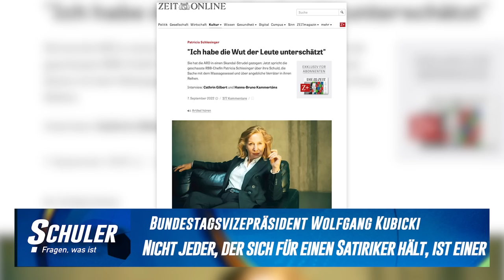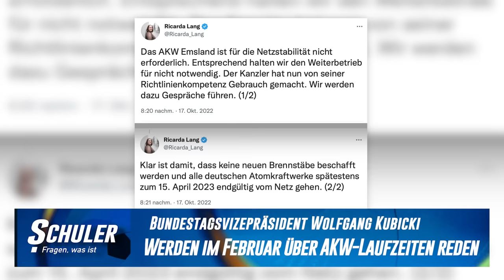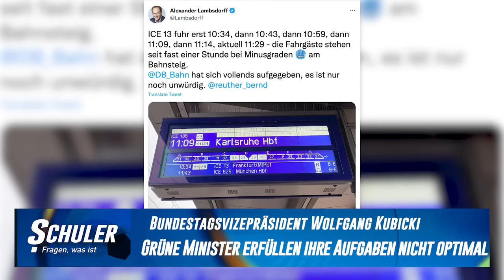Klartext-Kubicki: Reichsbürger-Razzia gegen „Mickey-Mouse-Truppe“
Schonungslos ehrlich und herrlich unterhaltsam: Der Jahresrückblick mit Wolfgang Kubicki!
Der Bundestagsvizepräsident, bei dem man manchmal wegen seiner gnadenlosen Kritik am eigenen Lager vergisst, dass er zur Regierungsfraktion der FDP gehört, ist zu Gast bei „Schuler! Fragen, was ist“.
Kubicki über …
… die Reichsbürger-Razzia: „Als ich gelesen habe, dass sich diese Mickey-Mouse-Truppe mit der Frage beschäftigt hat, wer die Kantine führen soll nach einem erfolgreichen Staatsstreich, war mir klar, dass ich darüber nicht weiter nachdenken muss.“
… SPD-Gesundheitsminister Karl Lauterbach: „Sein Leben ist der Kampf gegen Corona, und in dem Maße, in dem Corona an Schrecklichkeit verloren hat, in dem Maße, wie die Horror-Zahlen und Prognosen, die er genannt hat, sich nicht eingestellt haben, schwindet das Vertrauen in die Leistungsfähigkeit von Karl Lauterbach.“
… die Skandale bei ARD & ZDF: „Es wird Zeit, dass die Rechnungshöfe komplett da durchmarschieren können. Dagegen wehren die sich regelmäßig. Aber es wird Veränderungen auf rechtlicher Ebene geben, um solche Auswüchse wie beim RBB, wie bei allen öffentlich-rechtlichen Sendern, zu verhindern.“ Kubicki fordert eine Gehalts-Obergrenze von 150.000 Euro!
… Deutschlands Rechthaberei im Fall Katar: Es ist ziemlich komisch, „wenn man von Katar Gas haben will und sie gleichzeitig beschimpft, sie seien ein menschenfeindliches Regime. Das geht nicht auf. Ich bin ohnehin der Auffassung, dass etwas mehr deutsche Demut in der Welt uns ganz guttun würde. Wir sind nicht der Moral-Weltmeister und sollten uns auch nicht in diese Rolle hinein begeben.“
… Robert Habecks Selbstinszenierungen: „Das ist eher Cover-Foto von ,Vogue‘, als dass es dokumentiert, wie jemand am Wohl des deutschen Volkes arbeitet.“
… Jan Böhmermanns Fahndungs-Plakat: „Nicht jeder, der sich für einen Satiriker hält, ist ein solcher. Stellen wir uns mal vor, die AfD würde ein solches Plakat machen, genauso ,witzig‘ aufgemacht, und da wären dann Bilder von Journalisten drauf. Wir hätten einen Aufschrei in der Republik, der seinesgleichen suchen würde.“

02:35 Klartext-Kubicki über die Ampel-Bilanz 2022
05:58 Robert Habecks Selbstinszenierung
08:07 „Mehr deutsche Demut in der Welt täte uns gut”
13:18 Lauterbach: Minister für Gesundheit oder Verunsicherung?
18:04 Der Einmarsch Russlands in die Ukraine
20:40 Wie war die Hochzeit von Christian Lindner und Franca Lehfeldt?
23:22 Kubicki über das Fahndungs-Plakat von Jan Böhmermann
25:18 Skandale beim ÖRR-Selbstbedienungsladen ARD & ZDF
28:36 Reichsbürger-Razzia? „Mickey-Mouse-Truppe!“
33:23 „Lustig, dass man sich auf einem Flughafen festklebt, um ein 9-Euro-Ticket durchzusetzen”
37:00 Hart, aber fair: Louis liebt Luisa
39:50 Kubicki ist für AKW-Weiterbetrieb
43:58 Raffinierter Schulden-Deal
48:11 Die FDP & das Deutsche-Bahn-Problem
51:18 Mit der Queen endet eine Epoche

Folgen Sie Ralf Schuler auch auf Instagram und Twitter!